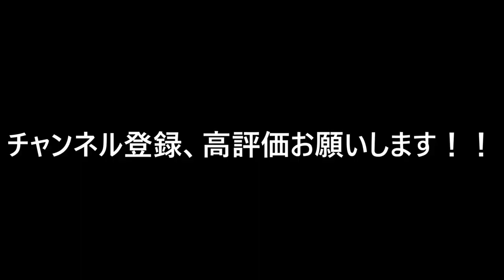[フォートナイト]デッドプールチャレンジウィーク4攻略！！貰えるアイテムがカッコ良すぎる！！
次はもっと早く出しますw

主にps4のゲーム「CoD.GTA.FORTNITE」をやっています！

フレンドになりたい方は　epicID   君ー油断したねぇ　にフレンド依頼お願いします！